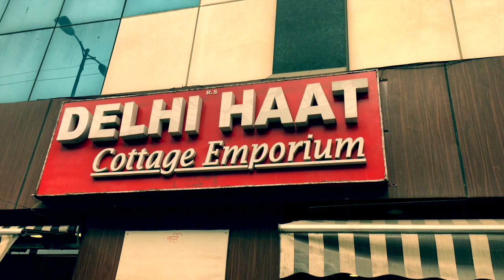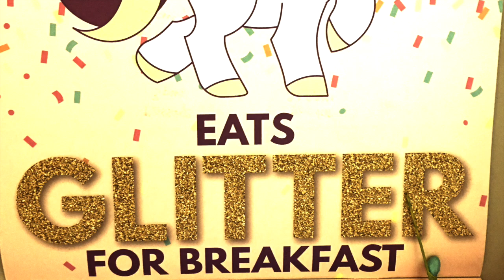Hello New Delhi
This video is about some of my favourite places in New Delhi, India. I love to shop and I'll show you the Main Bazaar, Sarojini market and also the Tomb of Safdar Jang. I always love shopping in Delhi, so many beautiful things to see and buy. I always love going with my friend Subhash from Delhi who owns IndoCanadian Tours. Always so many great things to see and do in New Delhi. Love it.  I also love the food.